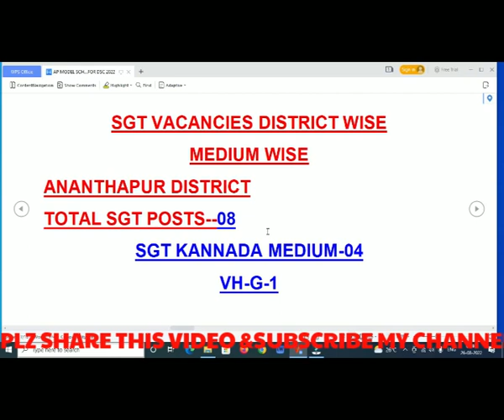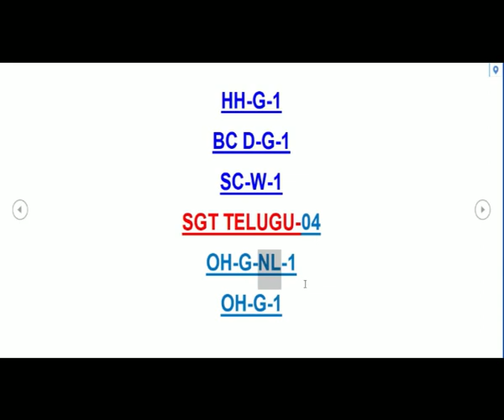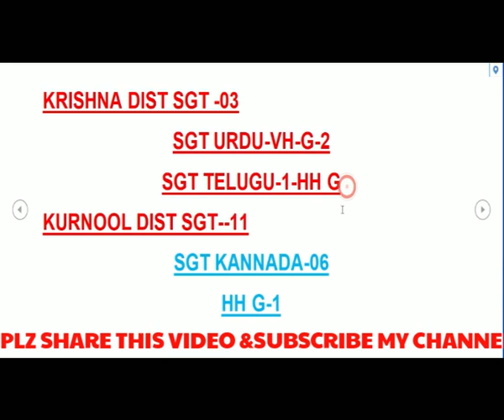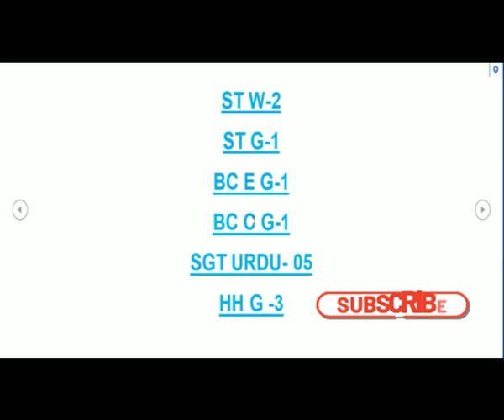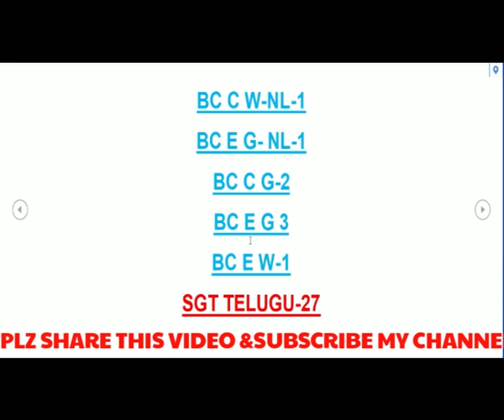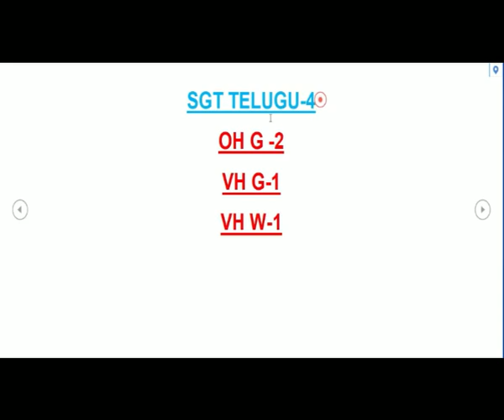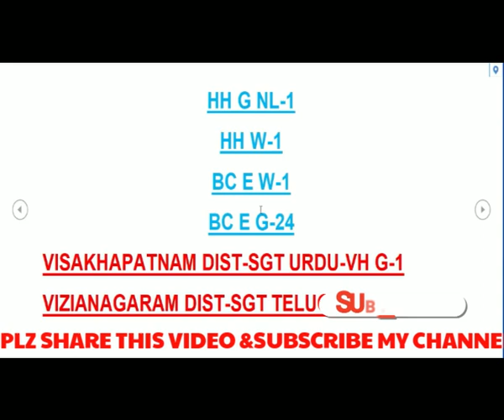APDSC LATEST SGT VACANCIES COMMUNITY WISE DISTRICT WISE,SGTతెలుగు ఉర్దూ కన్నడ ఓరియా ఖాళీల వివరాలు